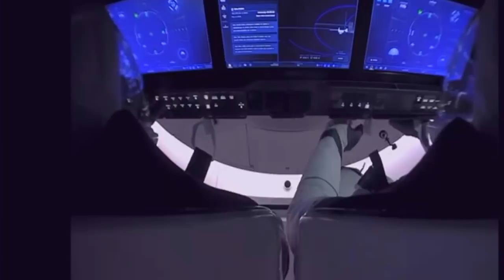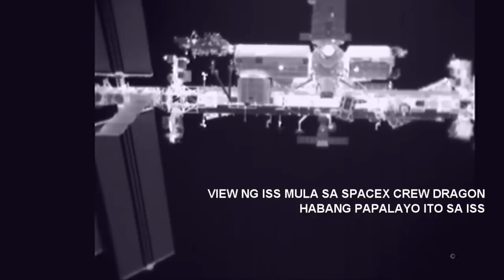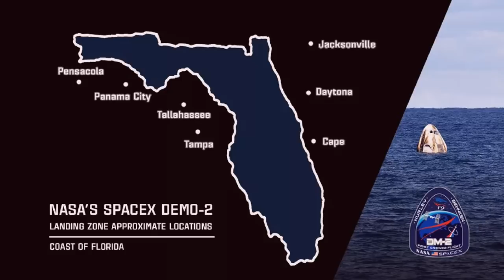Paghiwalay ng SpaceX Crew Dragon sa ISS | BOB at DOUG👨‍🚀🚀Pauwi Na! | Madam Info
Ang UNDOCKING o paghiwalay ng SpaceX Crew Dragon sa ISS at ang biyahe ni astronaut BOB BEHNKEN at astronaut DOUG HURLEY pauwi sa earth ang tinalakay natin sa video na ito😊👍

Kumusta! Ako po si Madam Info at salamat sa pagbisita sa ating channel. Boses ko po ang naririnig ninyo dito.

Attributions and Sources

NASA
SpaceX